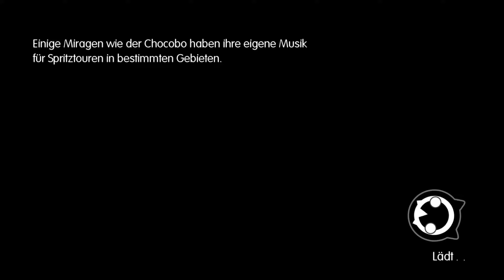World Of Final Fantasy [097] Reise mit dem Luftschiff [Deutsch] Let's Play World Of Final Fantasy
World Of Final Fantasy ist ein RPG Spiel aus dem Hause Square Enix.

In World Of Final Fantasy sind wir Lann und Reynn, Zwillinge die eines Tages herausfinden das sie nicht mehr die Personen sind die sie mal waren. Früher waren sie Mirage Hütter in einer Welt namens Grymoire. Doch ihnen fehlt die komplette Erinnerung daran, doch sie machen sich wieder auf den Weg nach Grymoire um ihren Schicksal weiter nach zu kommen.

Wir erkunden weiter mit unserem Luftschifft die Gegend und finden immer wieder Finsterkluften mit seltenen Mirage drinne.